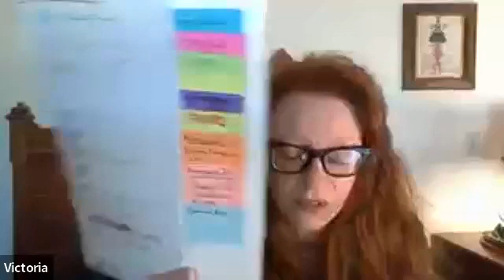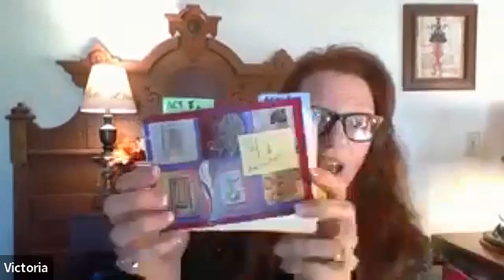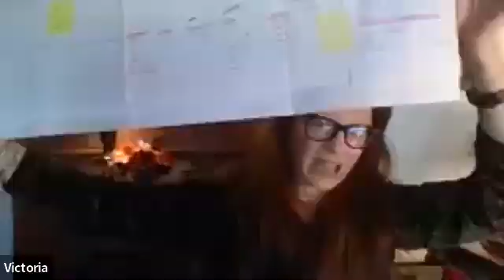Reawaken Your Dream of Writing - Victoria Crowder Prepares for NaNoWriMo.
Victoria Crowder is taking National Novel Writing Month very seriously this year. She's even calling October Prep-tober.  Enjoy this fun presentation of all that she's doing to make room for writing in November.

Several of us in our little Facebook group are promising ourselves to write a little bit every day in November.